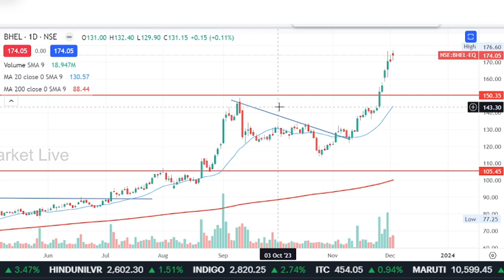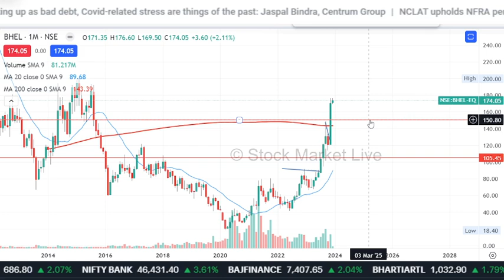BHEL share latest news,buy or not ? bhel share analysis,bhel share target,bhel share news today,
1. आप भी बने इंटेलिजेंट इन्वेस्टर
2. The Intelligent Investor (English)